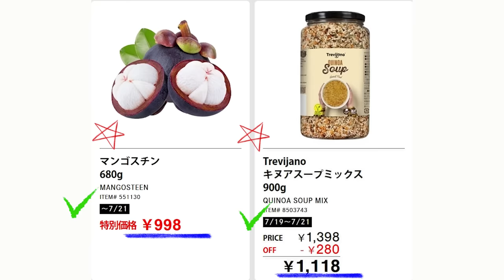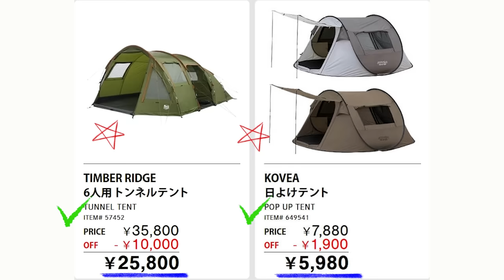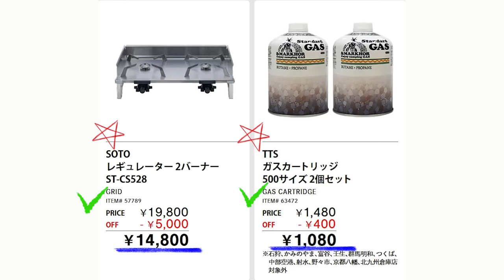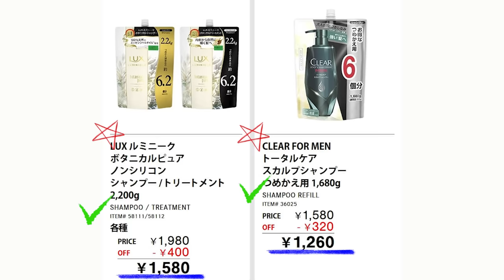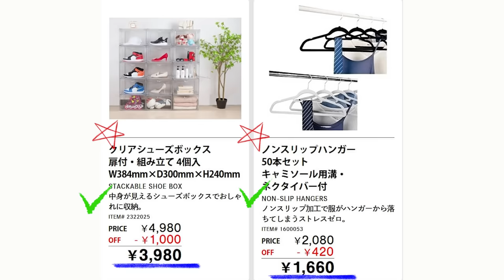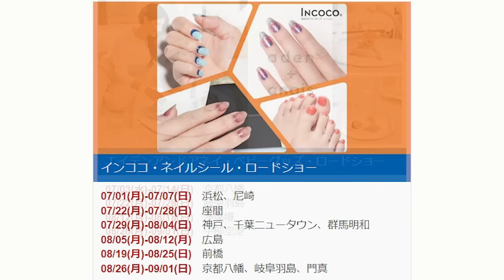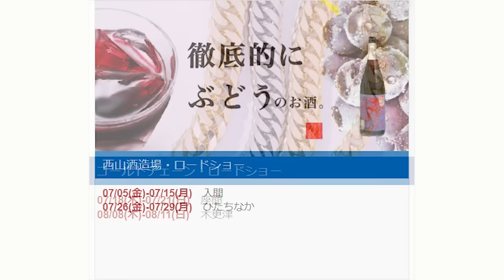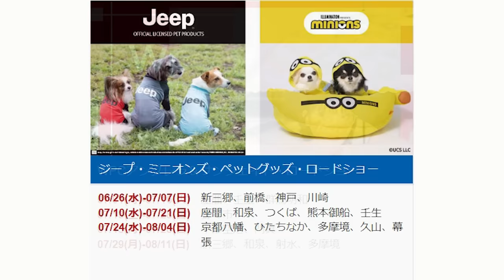【2024 07 19】コストコ magazine セール クーポン 最新 情報 【MORE SAVINGS AT YOUR LOCAL WAREHOUSE】